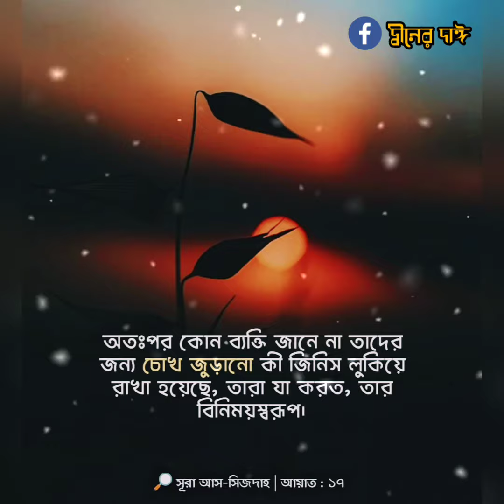Believe in Allah is the key to success। আল্লাহকে অন্ধভাবে বিশ্বাসের ফলাফল জান্নাত।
Created by Tanvir Ahmed

allah's believe of a blind man. this is so much tough to believe in allah for a blind man.
so we have to believe allah undoubtedly. then we will be successful in world & akhira.